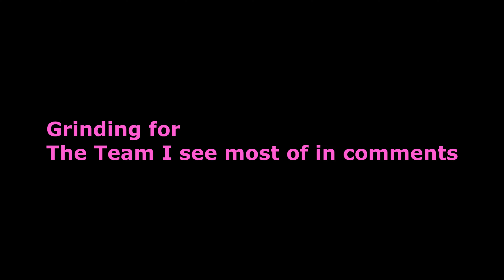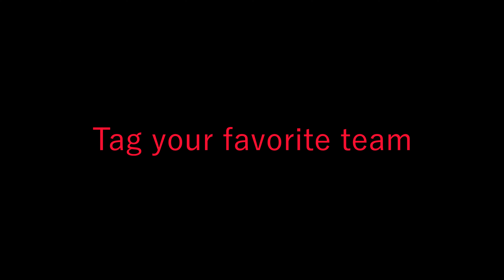Touchdown (Fortnite Montage)